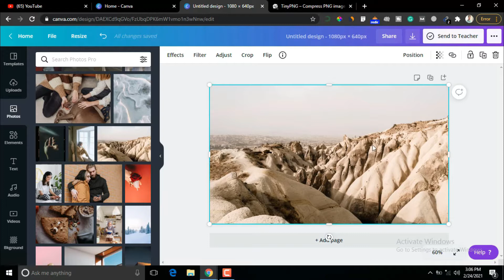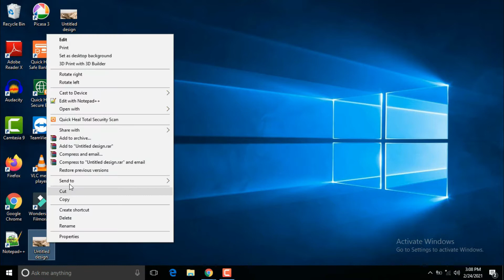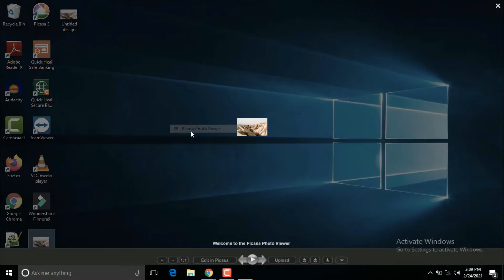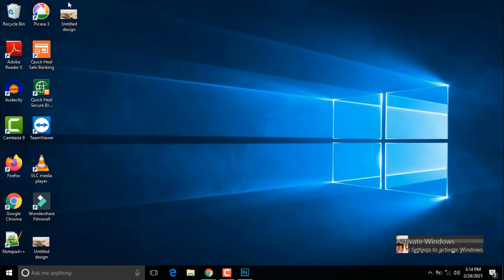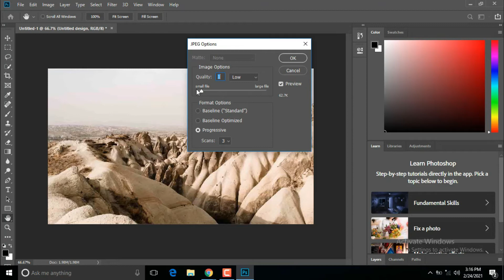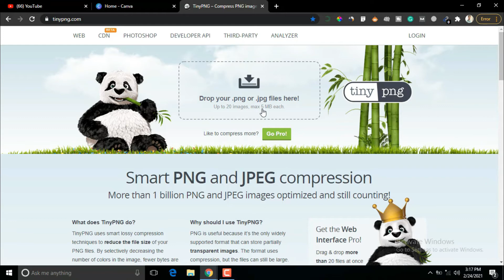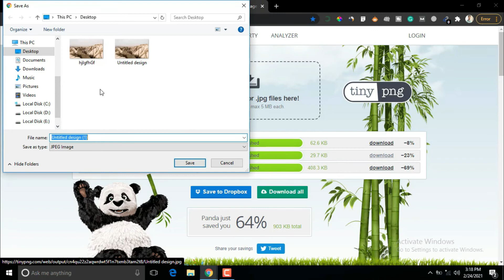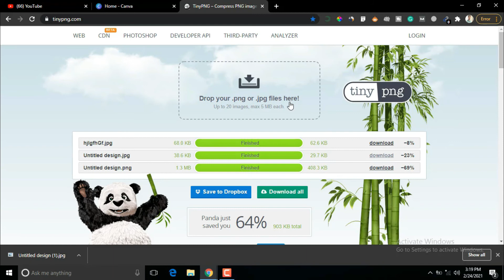How to Reduce Image Size Without Losing Quality? | Image Optimisation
Do you want to Reduce Image Size without Losing its quality for your blog? Image Optimisation | Image SEO | Reduce Image Size in kb

Hey guys, in this video, I will tell you the process of reduce Image size without losing its quality so that you can use it in your blog. And due to less image size your blog loading speed will be always high. You can reduce images in kb with these 4 advance techniques.

Watch this video without skipping any step to learn all processes till the End.

Watch full Pinterest Traffic Secrets course videos on the below links:-